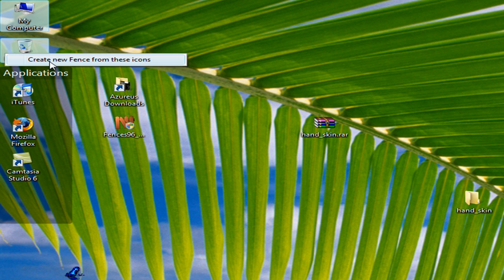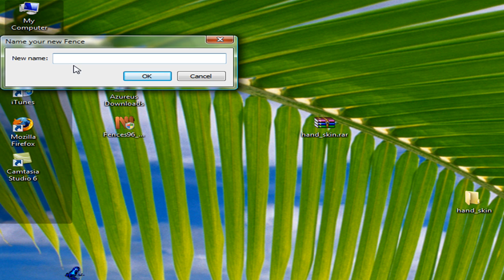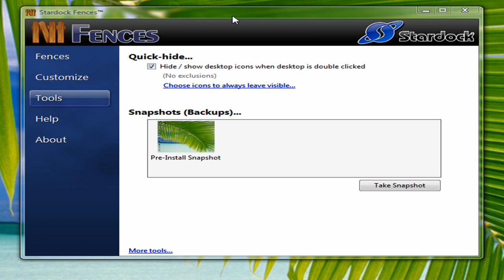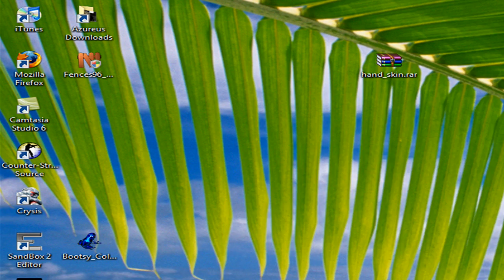Free Software To organize desktop icons into catagories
Fences download